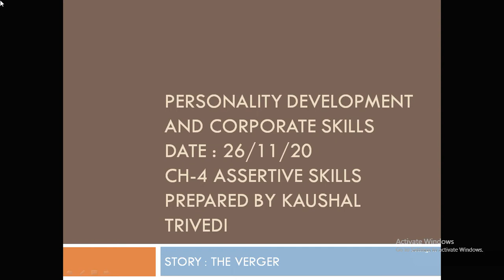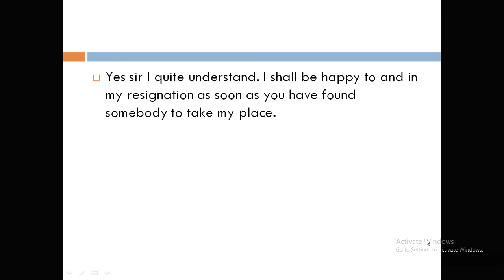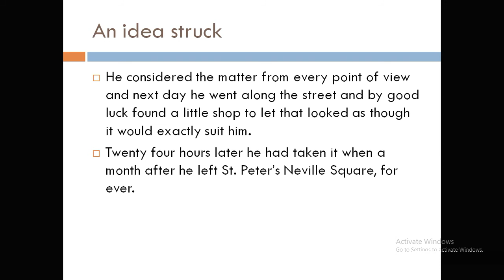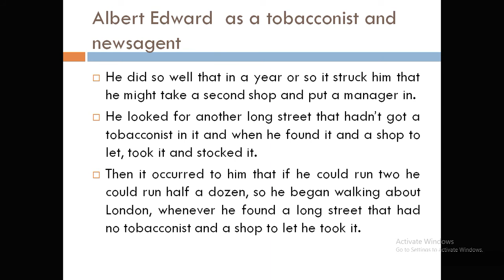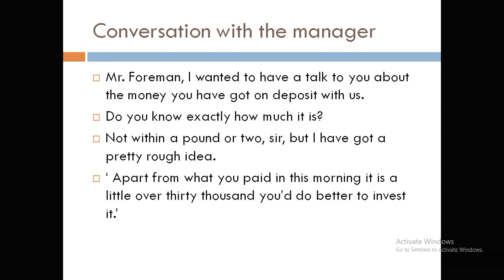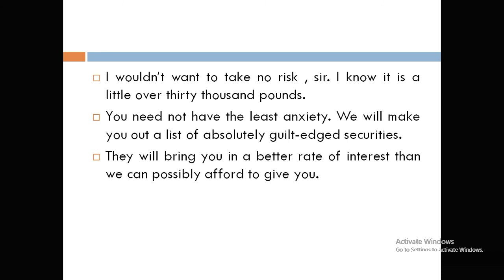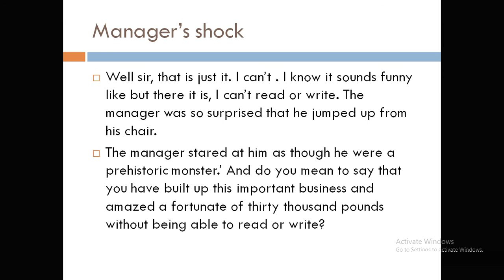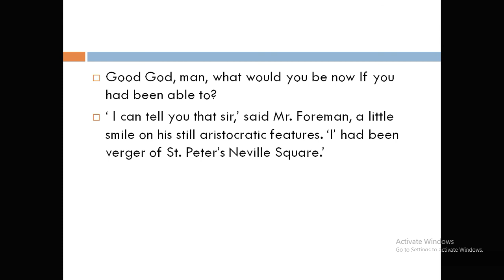BBA SEM 3 CH 4 SESSION 3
# BBA SEM-3 PD & CS
# CH-4 ASSERTIVE SKILLS
# SESSION-3